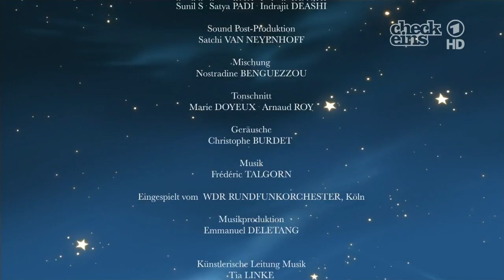Der kleine Prinz - Abspannmusik in HD Qualität - ending - sigla di chiusura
Der kleine Prinz [ Le petit prince ] : Die Schlussmusik stammt von Frédéric Talgorn und wurde vom WDR Rundfunkorchester, Köln eingespielt.
Von dieser deutsch-französischen 3D-Animationsserie  wurden 2011 52 Folgen in 1 Staffel produziert.
In Deutschland wurde die Serie erstmalig 2012 komplett auf KiKA ausgestrahlt.
Gesendet von ARD ab September 2013.